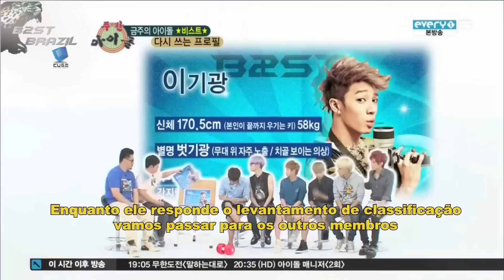BEAST - Weekly Idol (Legendado PT/BR) [Parte2]